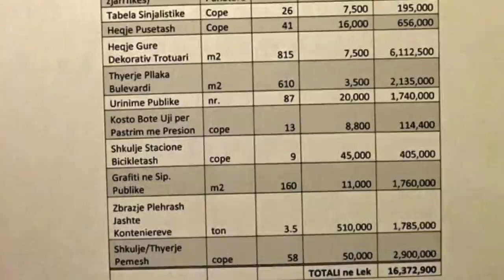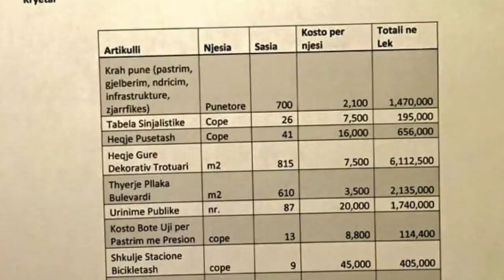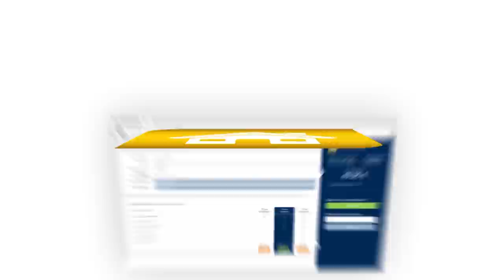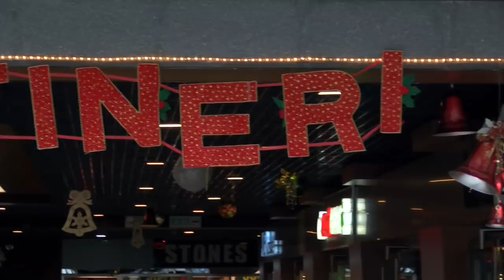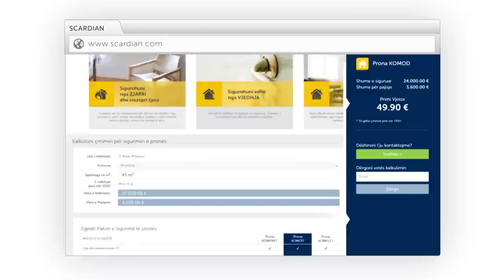meShukin: Dhurata Dora dhe Lumi B (Emisioni i plotë 12)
Prodhim i Gazeta Express për Klan Kosova